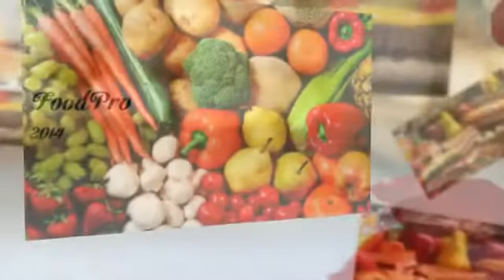How To Cook ? How to Make Deep Fried Buffalo Turkey